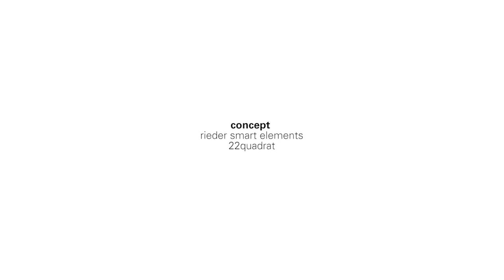fibreC - beyond skin (Trailer)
beyond skin
beton als Interpretation von natur und kultur
concept 22quadrat